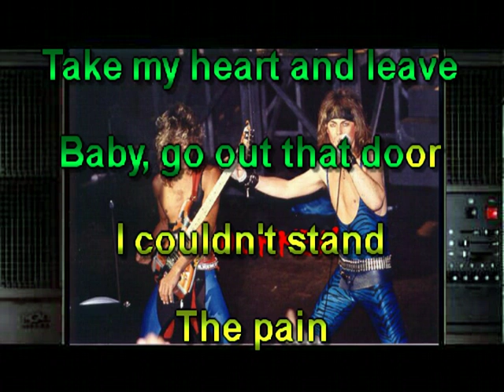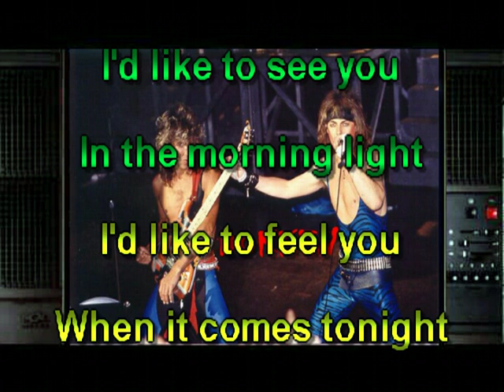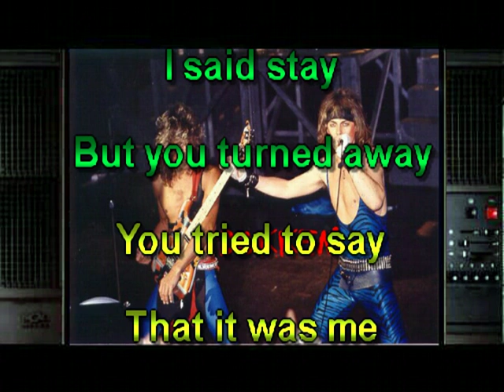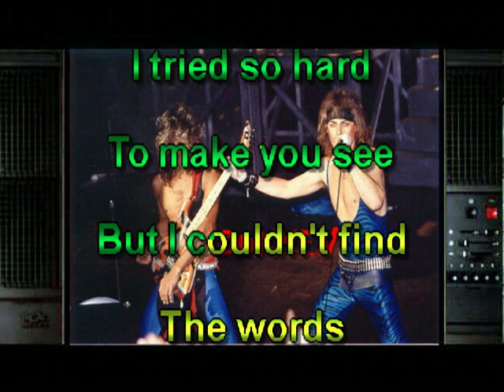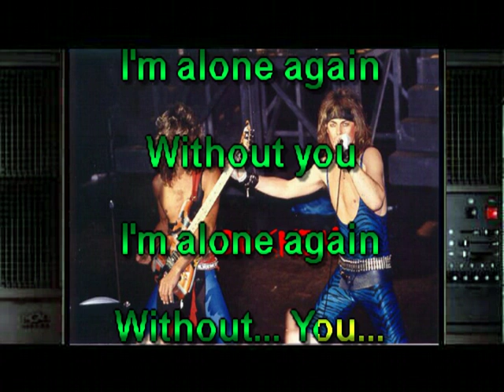Alone Again Karaoke Style Dokken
Live Karaoke song in the style of Dokken, I met George at the NAMM great guy and incredible guitar player.  Hope to invite him to San Antonio for a project.